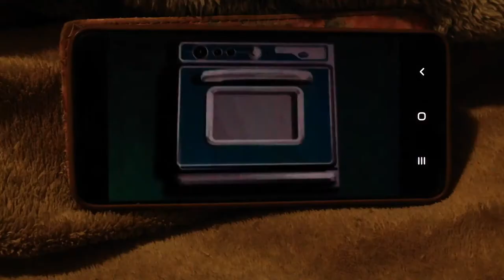The Bird Scene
Executive
Producer
DAN SCHNEIDER

Supervising
Producer
ROBIN WEINER

Produced
By

Written
By
DAN SCHNEIDER

Directed
By
STEVE HOEFER

Executive
Producer
DAN SCHNEIDER

Producer
JOE CATANIA